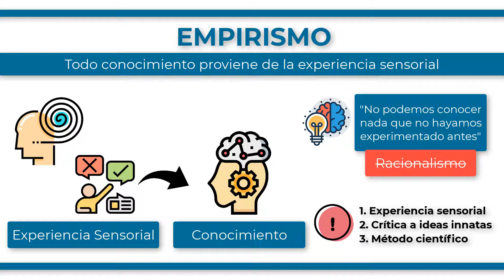¿Qué es el EMPIRISMO?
El empirismo es una corriente filosófica que sostiene que todo conocimiento proviene de la experiencia sensorial y la observación. Los empiristas creen que no podemos conocer nada que no hayamos experimentado a través de nuestros sentidos. Se opone así al racionalismo, que afirma que hay ciertos conocimientos que son innatos y que no dependen de la experiencia sensorial. Por tanto, las principales características de este movimiento son:
- El énfasis en la experiencia sensorial como fuente principal de conocimiento.
- La crítica a las ideas innatas o conceptos universales presentes en la mente humana desde el nacimiento. En su lugar, sostienen que la mente humana es una "tabla rasa" en la que se inscriben las impresiones sensoriales a través de la experiencia.
- La importancia del método científico al enfatizar en la observación y la experimentación como fundamentos del conocimiento, dando lugar a una base epistemológica sólida para la investigación científica moderna.
Finalmente, cabe señalar que esta corriente filosófica se desarrolló principalmente en Gran Bretaña en los siglos XVII y XVIII. Los filósofos empiristas más destacados son John Locke, George Berkeley y David Hume.